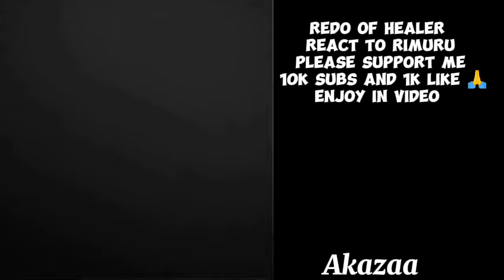Redo Of Healer React To Rimuru || That Time I Got Reincarnated As A Slime || Gacha React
That time i got reincarnated as a slime react to
react to
реакция на аянокоджи
classroom of the elite react
classroom of the elite react to
react to boruto
react ayanokoji
jjk React to rimuru
gacha life reacts to ayanokoji
React to Itadori
React to Saitama
React to Ichigo
React to Itadori Yuji
React to boruto time skip
React to lookism
React to Daniel Park
React to cid
React to makoto
React to cid kagenou
the eminence in shadow react
one punch man react to rimuru tempest
one punch man react
one piece
jjk
jujutsu kaisen react
the time I got reincarnated as a slime react to rimuru tempest
the time I got reincarnated as a slime react to
Tensei Shitara Suraimu Datta Ken react
past demon lord react to
past demon lord react to rimuru
demon lord react to
demon lord React to rimuru
React to kazuma
React to Mash
React to Aizen